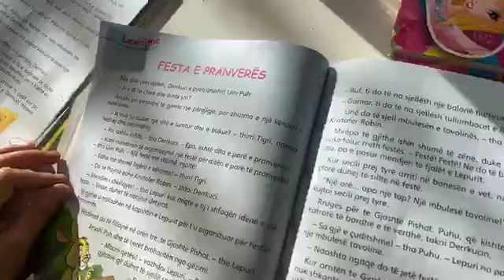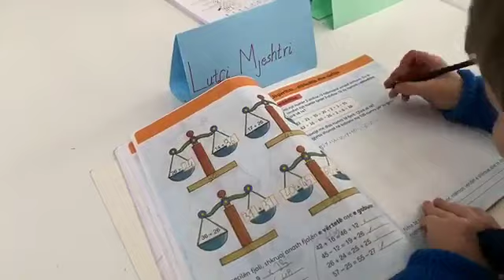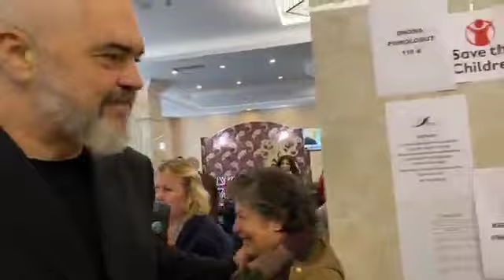Ja na erdhi Viti i Ri: Rama feston me femijet e shperngulur nga termeti